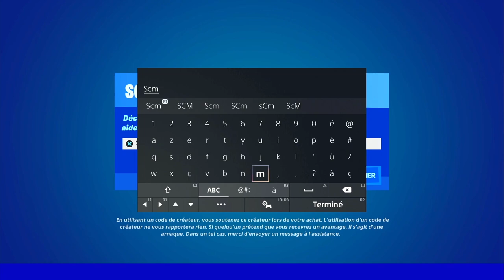DÉTRUIRE DES STRUCTURES AVEC UNE BULLE MOBILE FORTNITE, EMPLACEMENT BULLE MOBILLE FORTNITE, ASTUCE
▬▬▬▬▬▬▬ • BIENVENUE 😍 • ▬▬▬▬▬▬▬

▬▬▬▬▬▬▬ • PARTENAIRES 💪 • ▬▬▬▬▬▬▬

👉StealthGamer:
"SOISCOOLMEC"
"STRIKESOISCOOL"

TikTok "SoisCoolMecYTB"
👻Snapchat "soiscoolmec"

.▬▬▬▬▬▬▬ • TOP DON 💰 • ▬▬▬▬▬▬▬

▬▬▬▬▬▬▬ • MUSIQUE OUTRO 🎵 • ▬▬▬▬▬▬▬